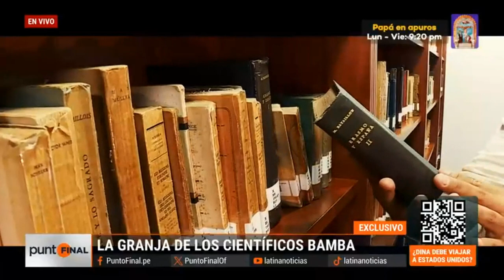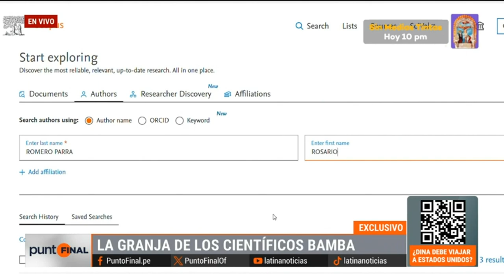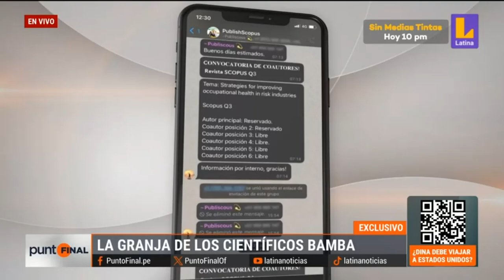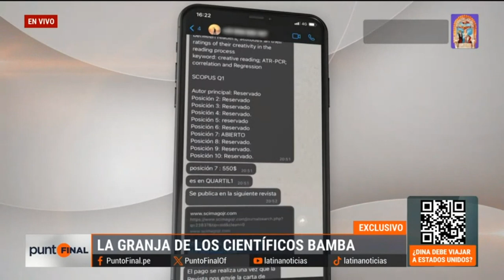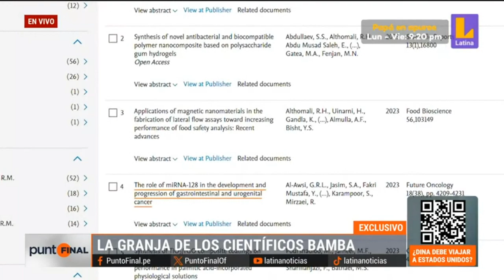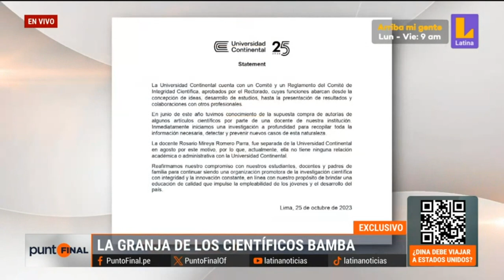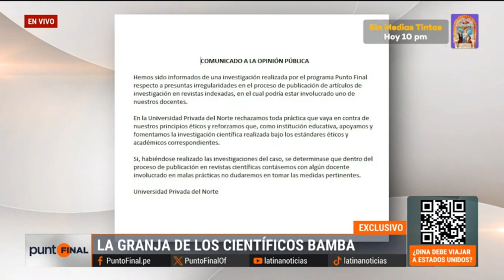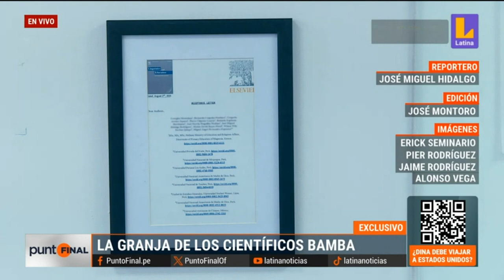La granja BAMBA investigadores